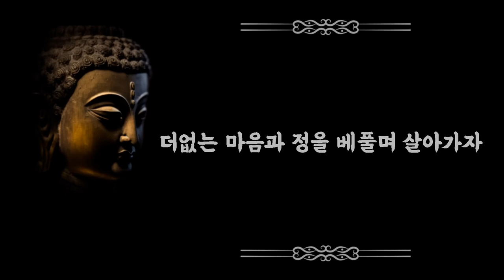지친 하루, 마음이 힐링 되는 석가모니 명언 모음